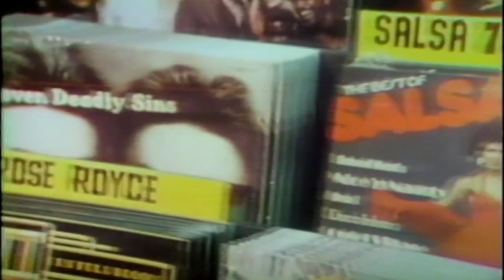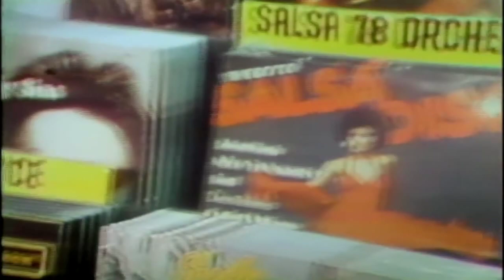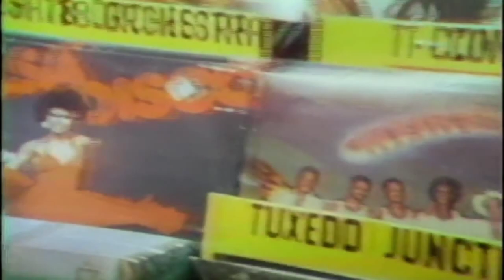Disco Express Visuals